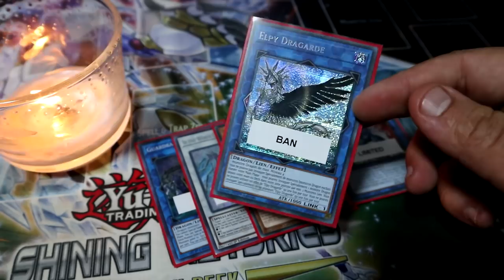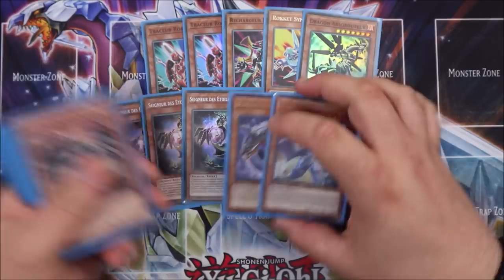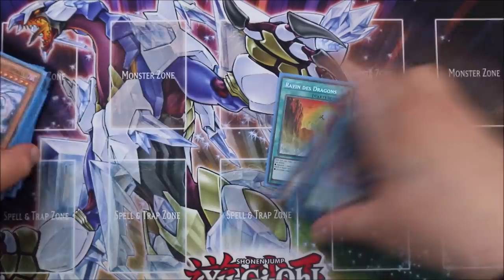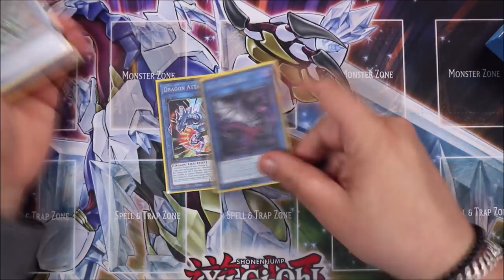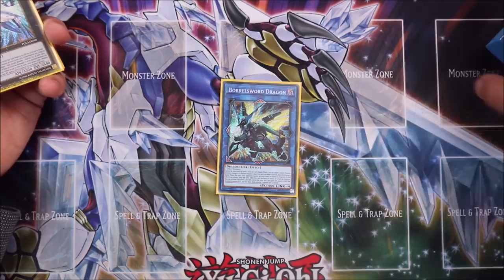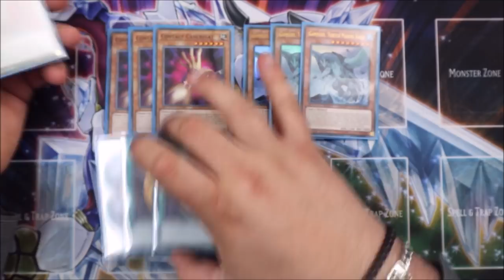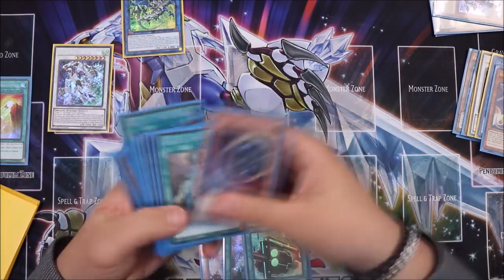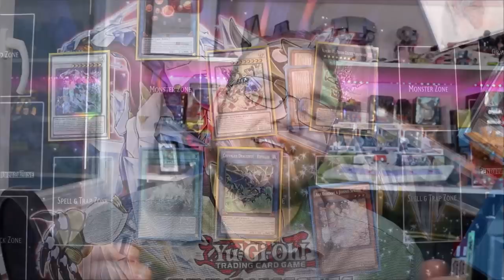DECK PROFILE DRAGON LINK (POST BANLIST JULY 2021) ! | NO ELPY ? NO PROBLEM ! 😎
La banlist est tombé, notre fidele Elpy est tombé avec... Est-ce la fin de Dragon Link ? Je vous en parle dans cette vidéo !